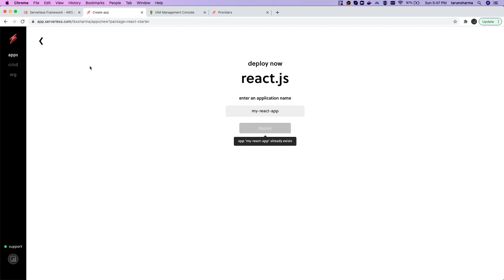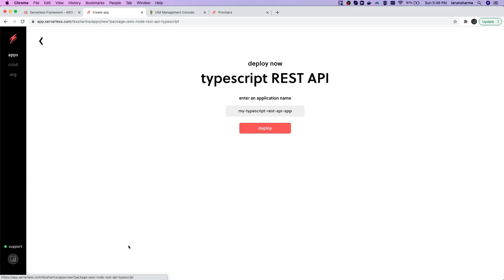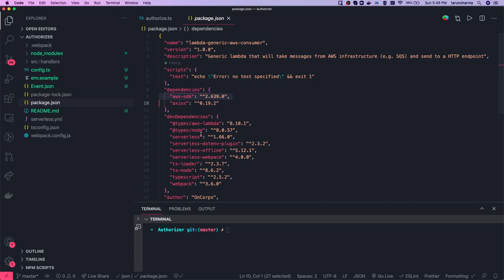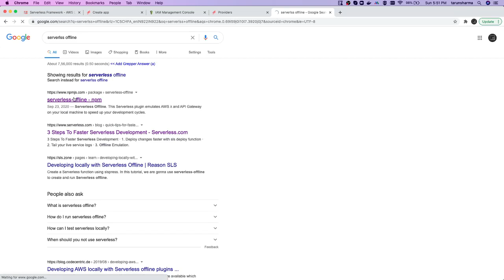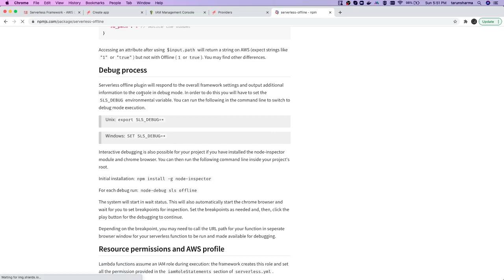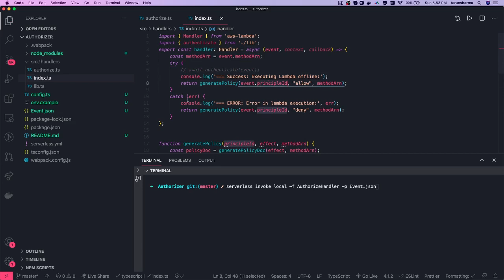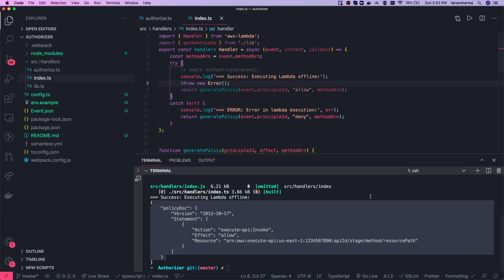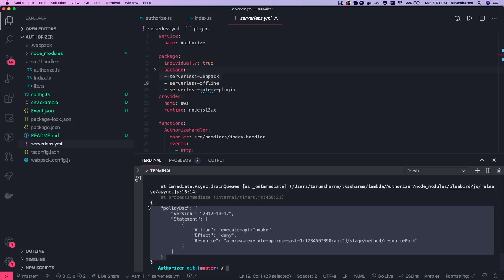Exploring Serverless Application with Typescript #22